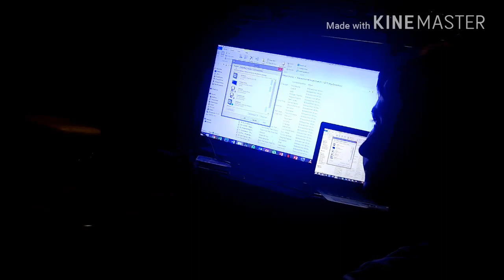Celebrating My Birthday (Part 2)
We are celebrating my birthday! Showing you clips from my childhood, some of the stupid things we used to do and a whole lot of dancing, it's just a happy and energetic vibe overall! Definitely a laugh unless you have no soul.

For  video ideas/Suggestions let me know in comments or on social media.

Make sure to comment and share your thoughts, opinions and suggestions or ideas.

RebelYouthNation👍🏻Stay Abnormal!